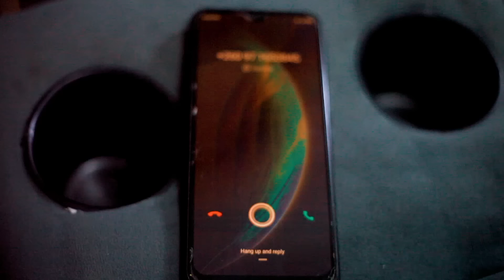Unconditional love 💕 |4| Robert Mukasa Royce zulu Iness musonnda- New Zambian love series